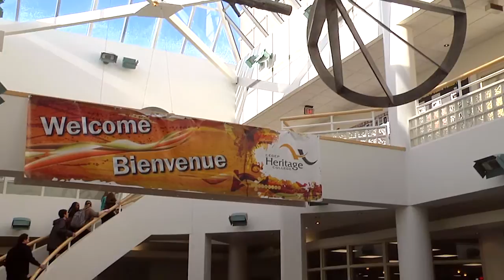Introduction to Cégep Heritage College